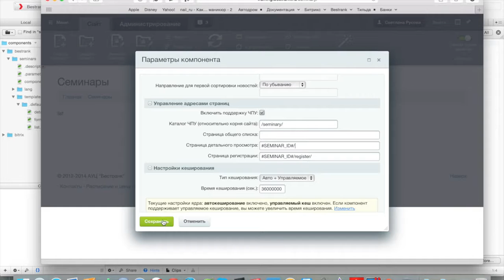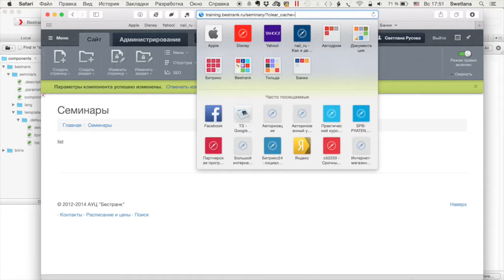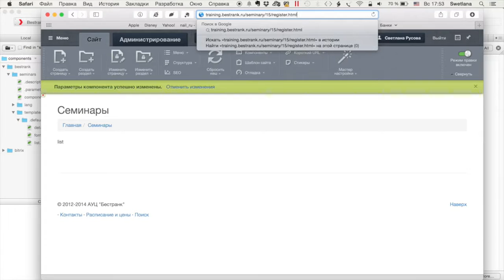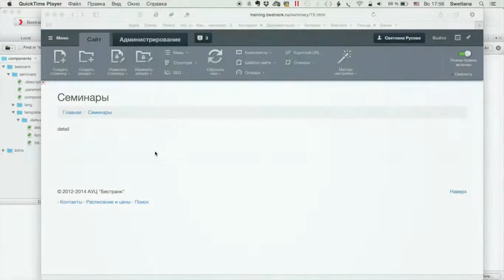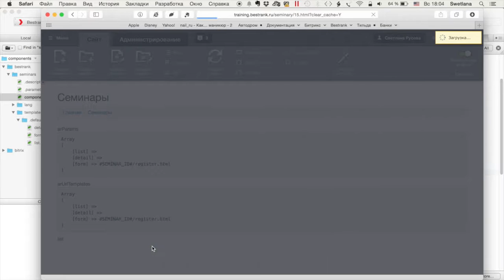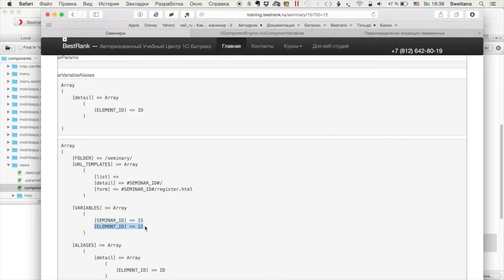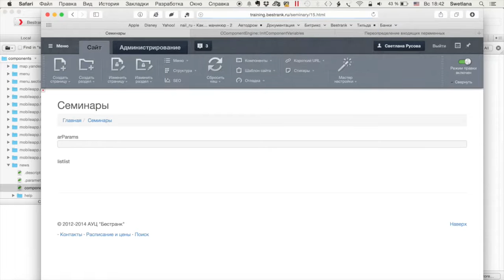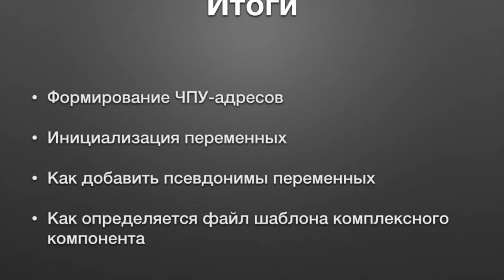6.Урок - Создание собственного комплексного компонента– Часть 2, видео 2/3